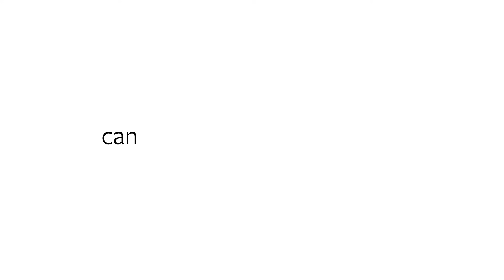NOWspaces virtual gallery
NOWspaces Galleries are a photo-real/real-time computer generated gallery space that enables Collectors, Gallerists & Creators to display their NFT's in a unique way that can be customized to their tastes.